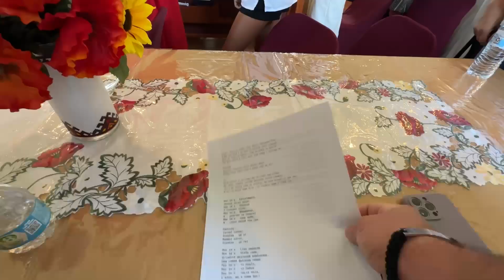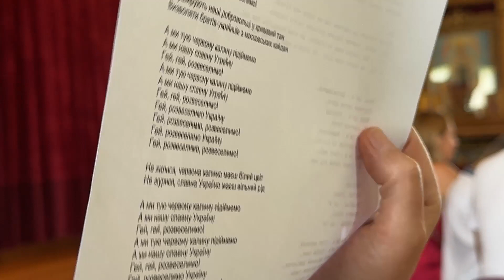День Незалежності України у церкві США. Українці в Америці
Як у 2023 році святкували День Незалежності України у церкві в США.
Ласкаво просимо до нашого каналу OliSun 🙃
Хочеш відпочити та подивитися?
Тоді тебе до нас!
Ми зануримо тебе в наше життя і поділимося з тобою шматочком гумору та тепла.